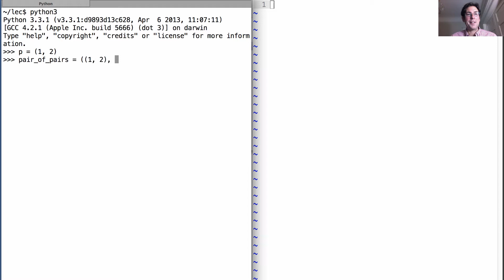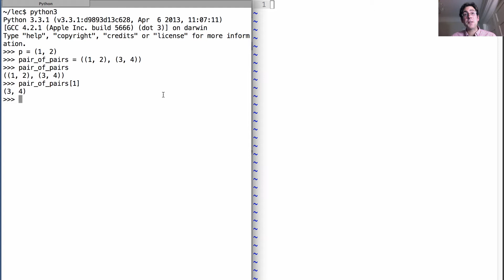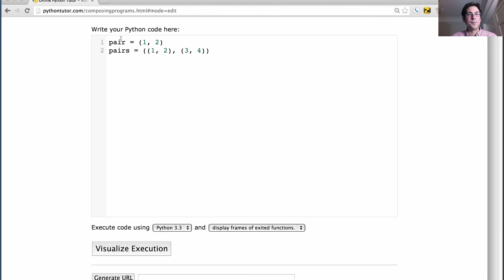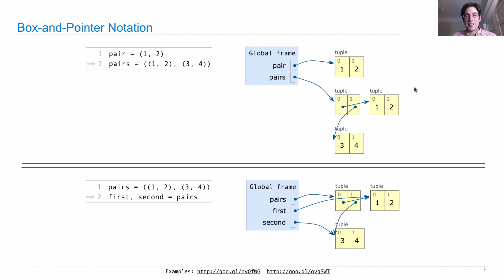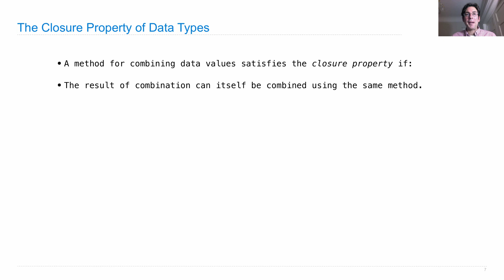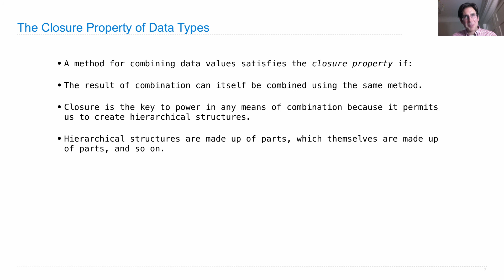61A Fall 2013 Lecture 11 Video 3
Box-and-pointer notation